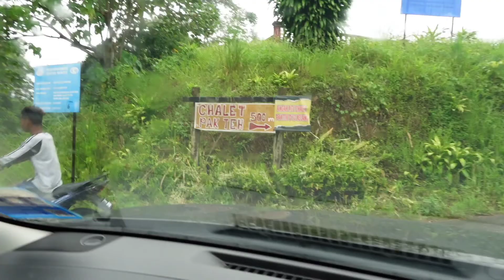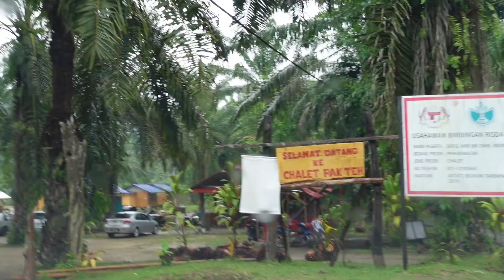Chalet Pak Teh, Ulu Sungai, Raub.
Chalet yang cantik. Aman damai, terhindar dari kesibukan. Sungguh tenang , hanya suara kicauan burung dan deruan air sungai sahaja yang kedengaran. Sesuaia untuk orang-orang yang ingin mencari ketenangan. Air sungainya sungguh jernih, langsung tiada pencemaran.